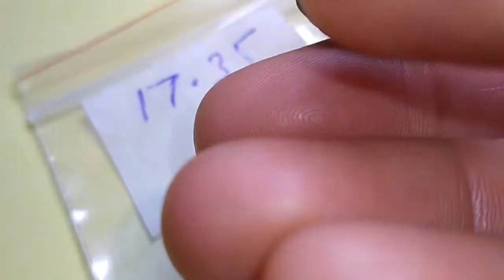100% natural Turquoise (Feroza) prod. no 183 available (1)